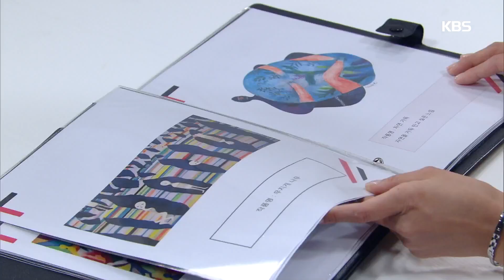＂허위 사실이 아닐지도 몰라...＂ 수상함을 느끼고 의심하는 최윤소 [꽃길만 걸어요/Unasked Family] 20200101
＂허위 사실이 아닐지도 몰라...＂ 수상함을 느끼고 의심하는 최윤소